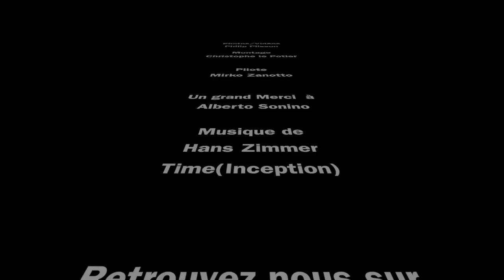Découvrir la lagune de Venise avec Philip Plisson lors d'un vol en hélicoptère.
Philip Plisson a photographié Venise et sa lagune à terre, en mer et dans les airs. L'occasion de découvrir l'environnement de cet endroit hors du commun .Retrouvez notre collection de photos à partir de 8 € en cliquant